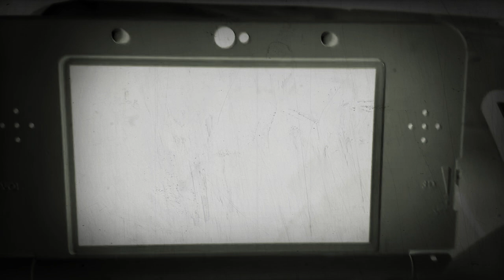Inazuma eleven go luce: sfide- Mirāju kenkyūjo Vs Baitai #8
Salve straniero, oggi avrai la fortuna di vedere il mio ottavo episodio della mia nuovissima serie di inazuma Eleven go luce sfide 5 Vs 5, spero che il video ti piaccia, e non dimenticarti di iscriverti
Alla prossima!